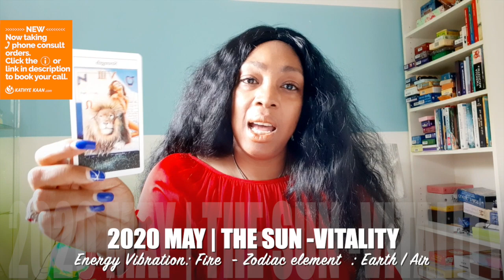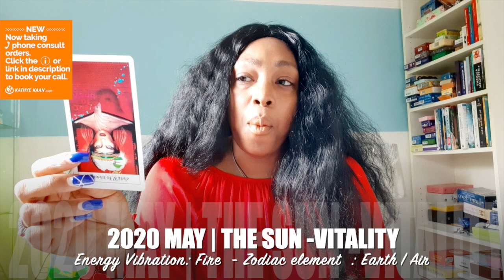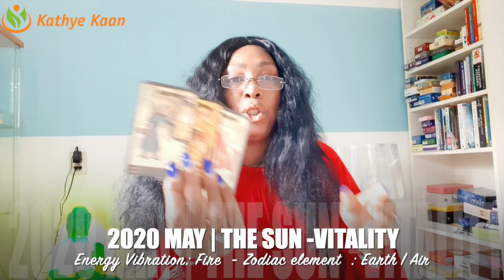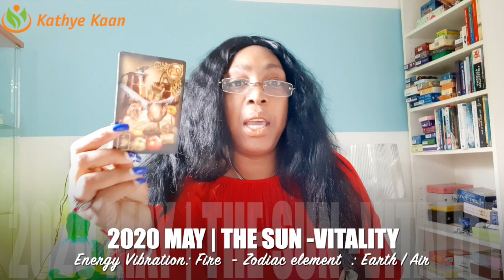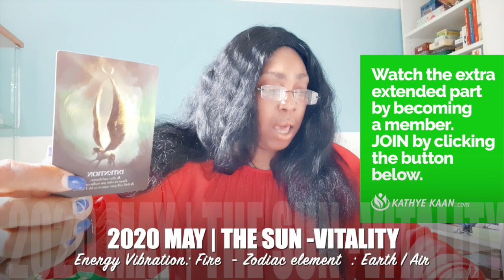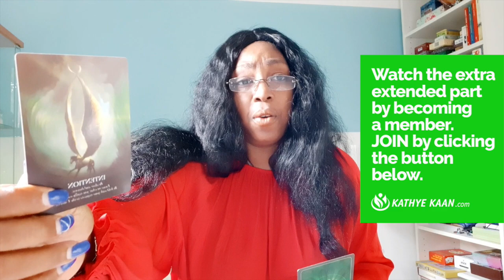SAGITTARIUS MAY 2020 💝💫Huge change! Receiving what you have always wanted 💖 🙏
Kathye